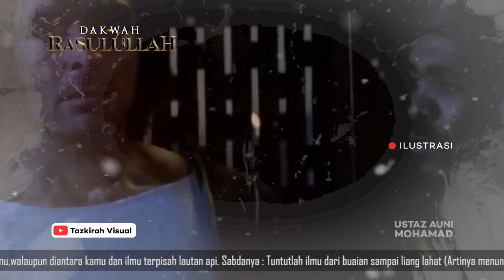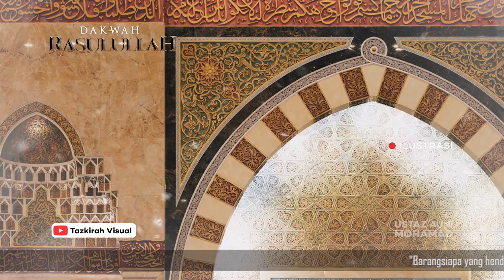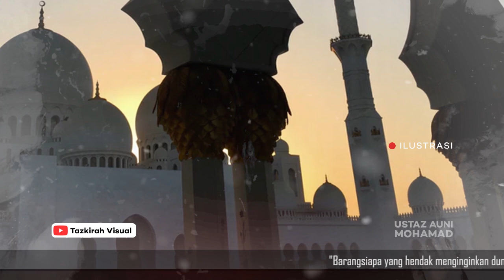Berlaku Sekarang, Ada Dakwah Karena Tujuan Populariti Saja - Ustaz Auni Mohamad